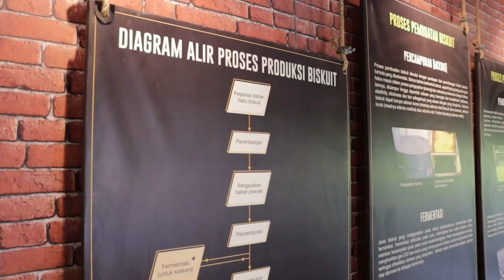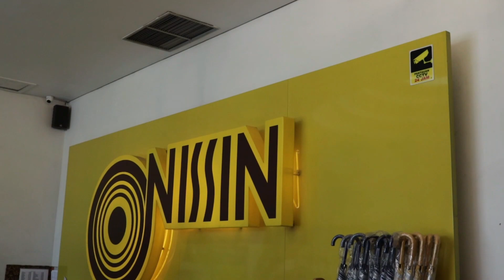Testimoni Klien BBSPJPPI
Testimoni oleh PT. Nissin Biscuit Indonesia sebagai Klien dari BBSPJPPI